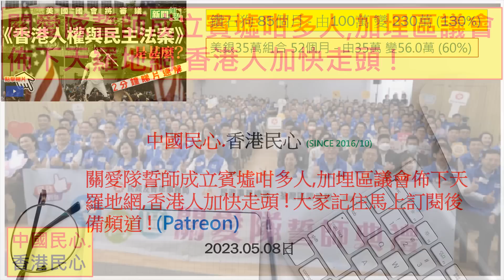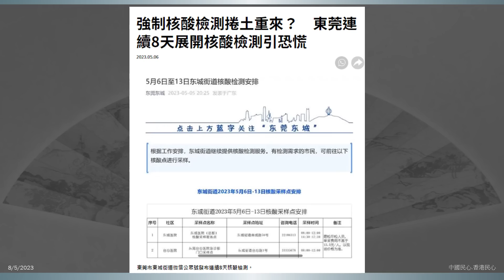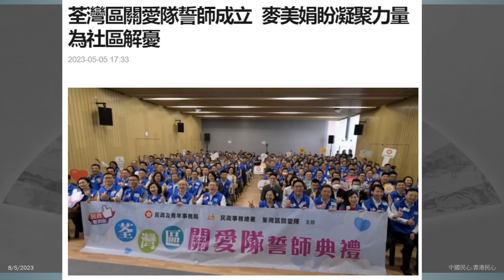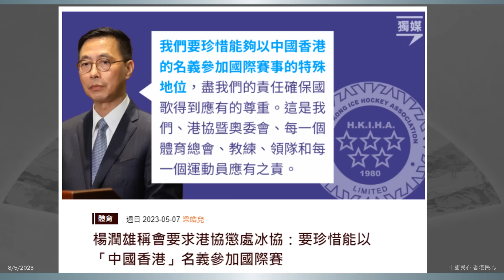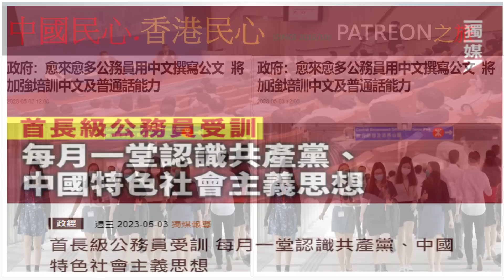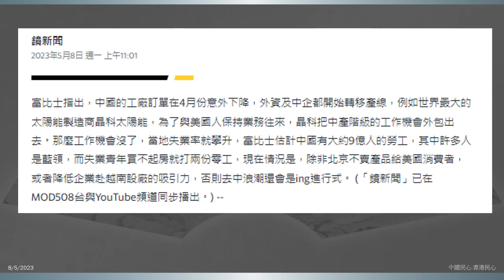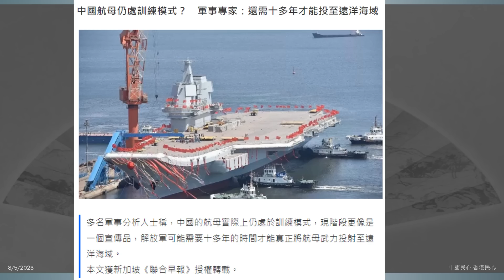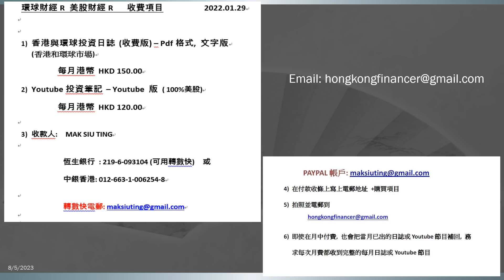中國民心香港民心 20230507 關愛隊誓師成立賓墟咁多人,加埋區議會佈下天羅地網,香港人加快走頭 !大家記住馬上訂閱後備頻道 !(Patreon)